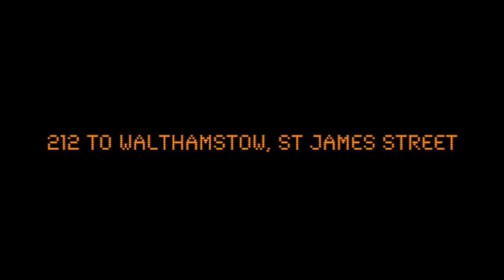212 to Walthamstow, St James Street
iBus announcement recorded on route 212 (Ee1) on the 06/01/2022